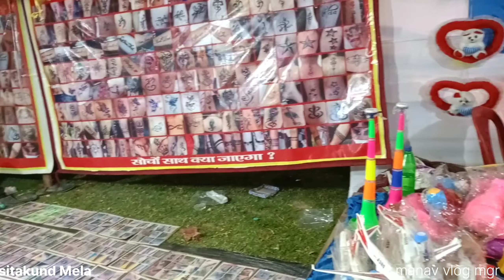sita kund mela vlog My first vlog💞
sh /sdcard/.chaozhuo.gameassistant2/inject.sh